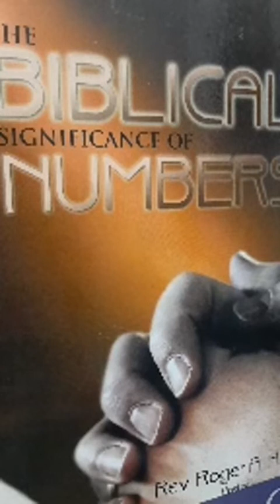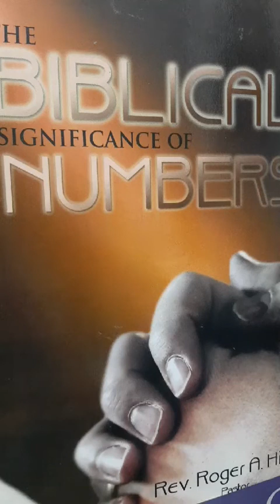FÉ CONFIRMADA, EU TENHO O QUE DEUS DISSE